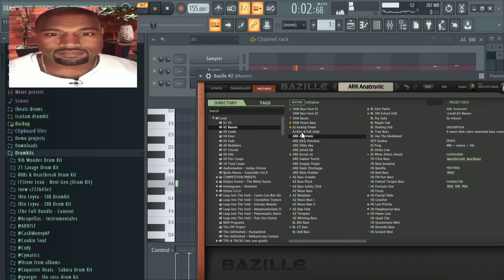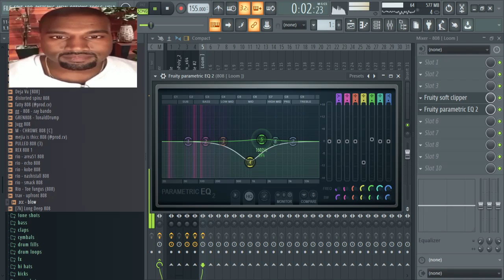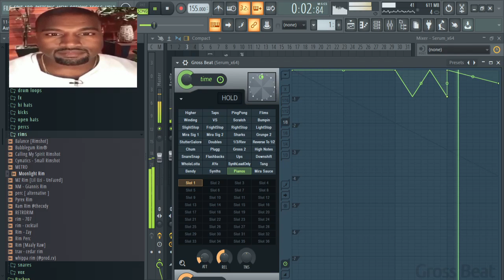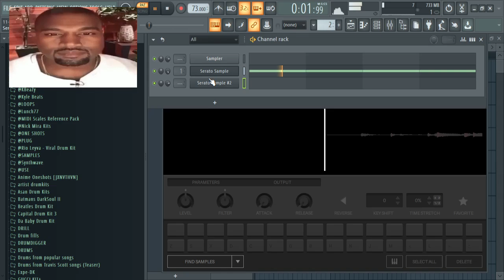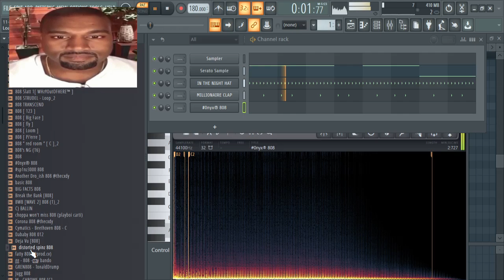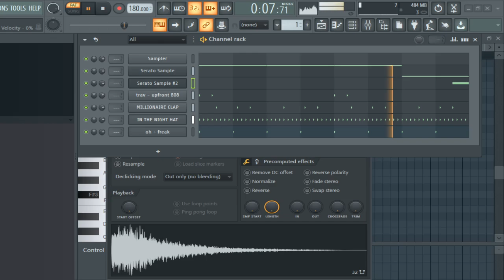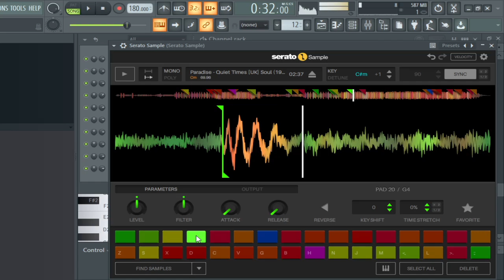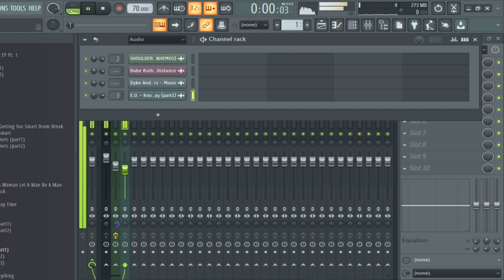SAITAM HACIENDO BEATS (SAFAN 3)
00:00 intro
04:05 beat 1
36:15 beat 2
41:40 beat 2 (parte 2)
50:45 beat 3
1:25:25 beat 4 (no se)

11-8-24